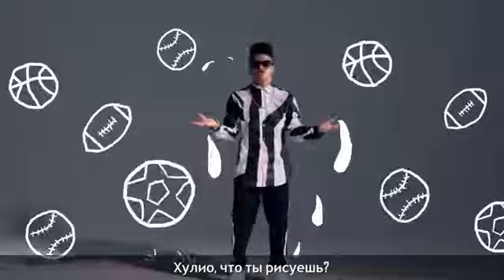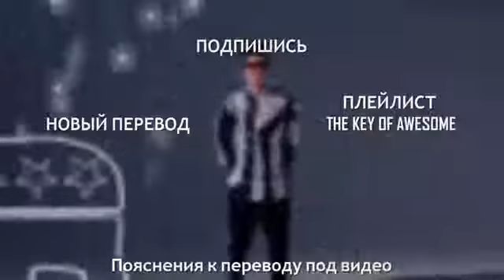Bruno Mars - That's What I Like PARODY The KOA #119 RUS SUB